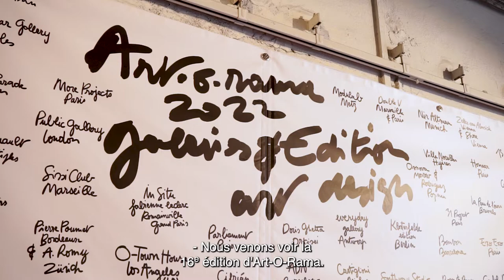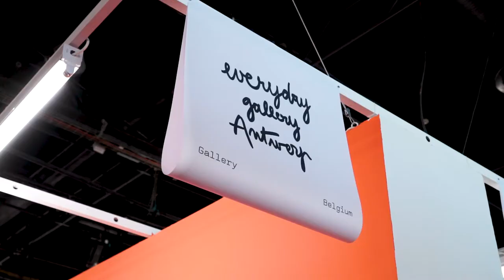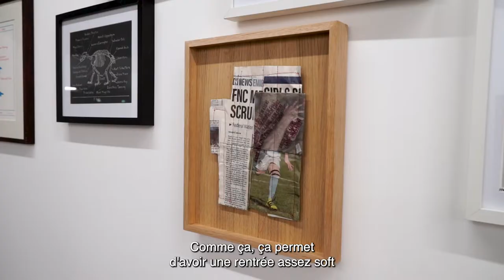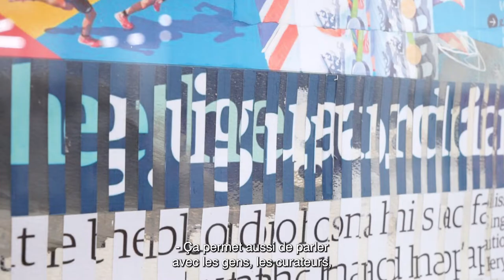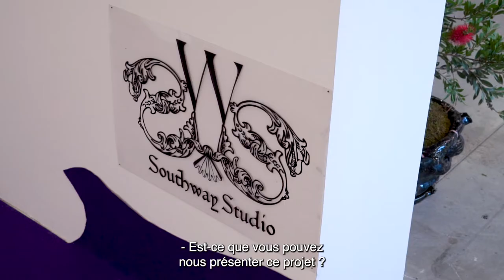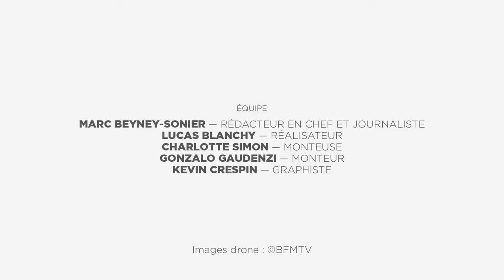HOW TO FAIR – À la découverte de la foire Art-o-Rama 2022 à Marseille / by TCQVAR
HOW TO FAIR

↘ ART-O-RAMA 2022

Marseille, Friche la Belle de Mai, fin août 2022. Achevant les vacances et annonçant la rentrée niveau intensité sous ecstasy de cette année, Art-o-rama est le salon d’art contemporain version marché à taille humaine, qui permet de jauger l’état de l’art contemporain aussi bien sur un plan financier que sur les programmations à venir, en opérant en véritable dénicheur des talents à suivre. Cette année, en plus de l’art contemporain, s’additionne une section design, permettant d’établir une relation pérènne entre les deux milieux dont la porosité inspirationnelle s’inscrit depuis toujours dans l’Histoire de l’art.

Nos journalistes Marie Maertens et Marc Beyney-Sonier nous livrent un reportage condensé des ces quelques jours de foire.

Avec les interviews de :
Jérôme Pantalacci
Directeur Art-o-rama
Leo Alessandro Lopez
Head curator & Artist Liaison Everyday Gallery

Antoine Laurent
Directeur Galerie In Situ

Élie Chich
Studio Manager
Southway Studio